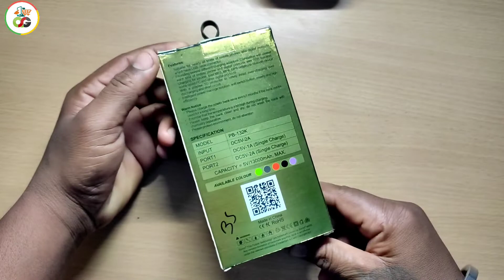How To Soroo Power Bank 13000Mah Unboxing/Soroo Power Bank PB-132K/All Smart Gadgets/Manoj Baadshah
How To Soroo Power Bank 13000Mah Unboxing
Soroo Power Bank PB-132K
Soroo 13000mah Powerbank
Soroo best power bank
13000Mah power bank in soroo company

Your Queries👉All Smart Gadgets/Manoj Baadshah @allsmartgadgets/New Smart Gadgets/Smart Gadget2022/allsmartgadgets
👇ABOUT THIS VIDEO👇
Dosto Aj Ke Is Video Me Mai Apsabhi Ko Bataya Hu Unboxing And Review Kar Ke Ek.  .Ka So Video pasand Ay to plz hamare video ko like share comment Karna Na Bhule Or Isi Tarah Ke Video Dekhne Ke Liye Hamare Channel Ko subscribe Kar Ke Hame Support Jarur Kijiyega...DHANYWAD🙏🏼
     👇ABOUT THIS CHANNEL👇
      {ALL SMART GADGETS}
Hello...Namskar Doston Mai Hu Apka Dost**MANOJ BAADSHAH**Or Ap Dekh Rahe Hai Hamara YouTube Channel***ALL SMART GADGETS***Dosto Ham Apke Jankari Ke Liye Bata De Ki Is Channel Me Sabhi Tarah Smart Gadgets Ka Unboxing & Review Ka Video Upload Kiya Jata Hai Jaise Ki...Smart Gadgets Mobile Laptop Tab Smartphone keypad mobile smartwatch home theater Electronic  Fan Led TV  Mause Tripod kitchen & Car Accessories Mi Vivo Oppo Micromax Htc Appel iPhone Camera Samsung Lenovo Itel Intex Headphone neckband Pawerbank Redmi Lava Battery  Invert Bluetooth Devise Speaker And Aese Hi Sabhi Tarah Ke Brand Nonbrand Smart Gadgets And Device  Ka Unboxing & Review Ka Video Rojana Upload Karta, Rahta Hun...👇

So Agar Apko Bhi Is Tarah Ke Video Dekhna Ya smart Gadgets Lena Or Use Karna Pasand Hai To Ap Hamare Channel Ko Subscribe Kar Sakate Or Apne Manpsand Product Ka unboxing & Review ka video Dekh Sakte Or ap Chahe To Kharid Bhi Sakte Hai. ?

Aur Dosto Agar Ap Hamara Koi Bhi Video Miss Nhi Karna Chate Hai Or Hamesa Update Rahana Chahte Hai To Ap Hame Socal Media Par Bhi Fllow Kar Sakte Hai...🙏

 💘I Love India & YouTube💘
🇮🇳Jai Hind Wande Matram🇮🇳